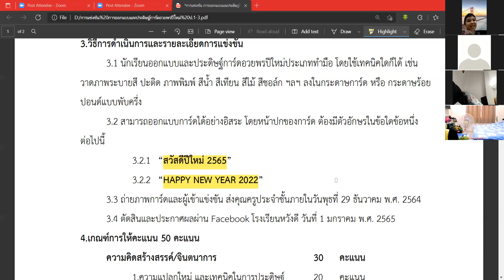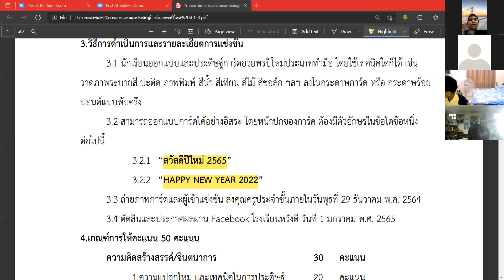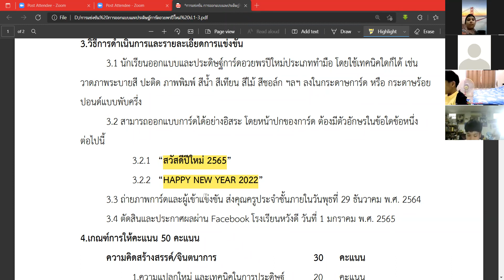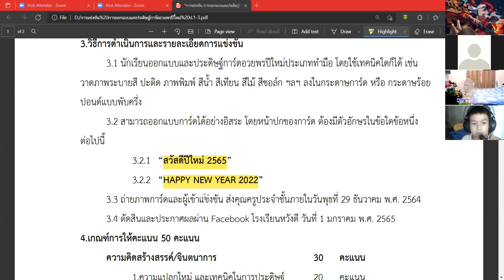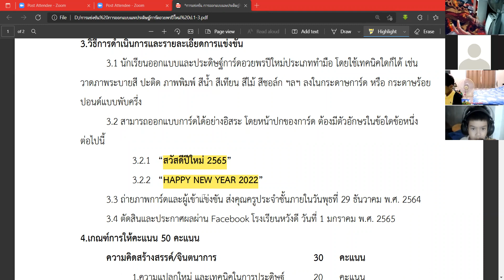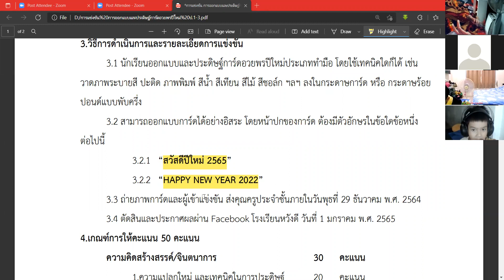VDO เรียนย้อนหลัง วิชา การงานอาชีพ WDP2 วันที่ 28 ธันวาคม 2564